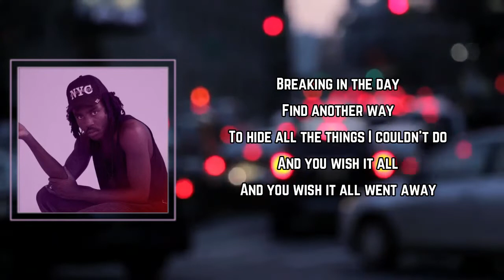Wish Lyrics - Blood Orange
Wish by Blood Orange
Album: Four Songs

Wish Lyrics:

Breaking in the day
Find another way
To hide all the things I couldn't do

And you wish it all
And you wish it all went your way

You were waiting for a place to stay
Assume that something more could change
Everything that you're wondering
Couldn't keep you from squandering

And you wish it all went away

Everything (Everything)
That you're wondering (That you're wondering)
Couldn't keep (Couldn't keep)
You from squandering (There you squandering)